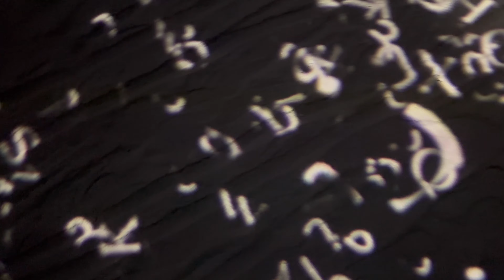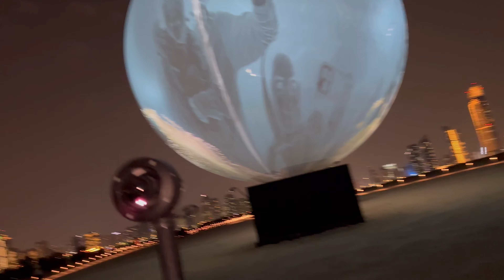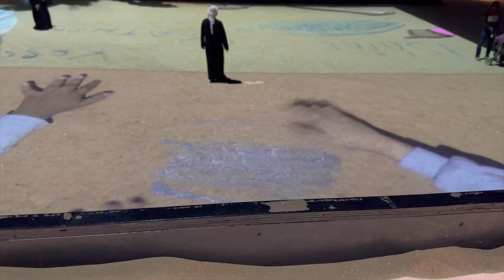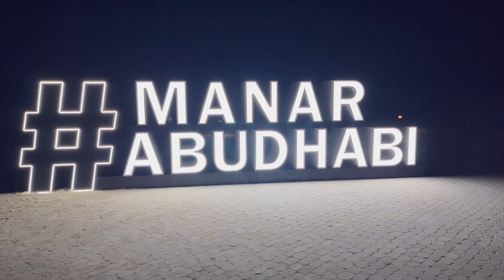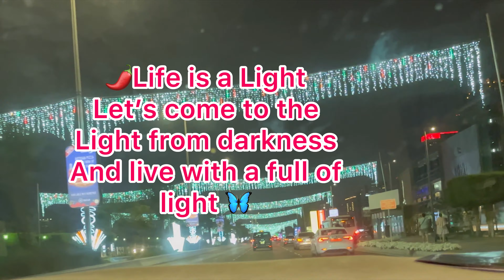🌶️Miraculous light in the dark🦋Spicy butterflies style of sitting in the boat l Manar Island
🌶️Spicy butterflies invite you to escape from the darkness to light //Let’s go to the Light with Spicy 🦋